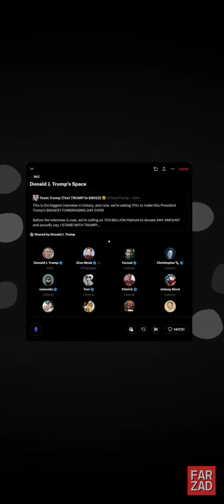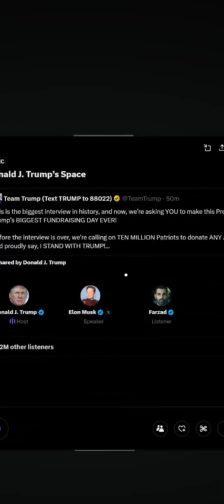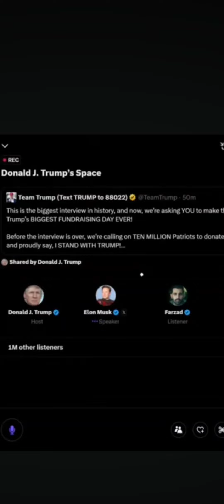Elon wants to interview everyone